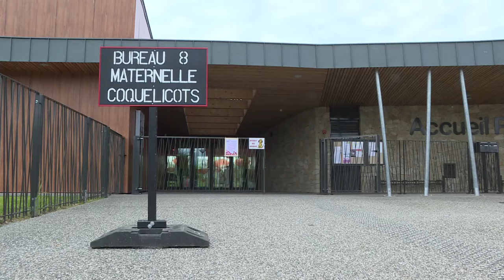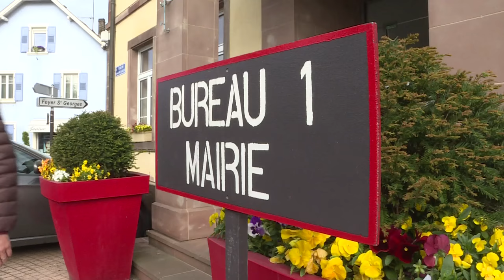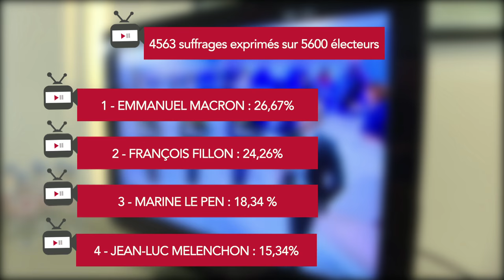19. 1er tour des Élections présidentielles - Souffel PLAY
Comment s'est déroulée cette première journée de scrutin à Souffelweyersheim ?
Souffel PLAY vous dit tout et vous donne les résultats sur la commune !